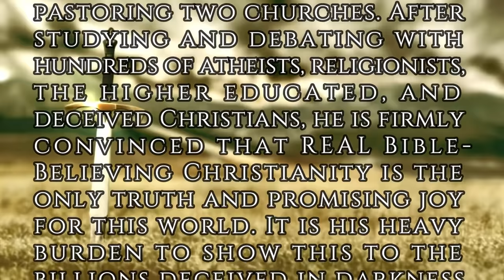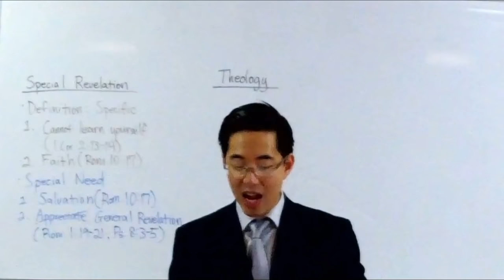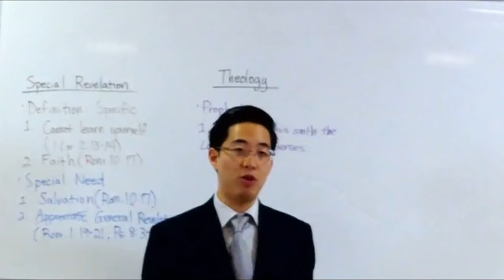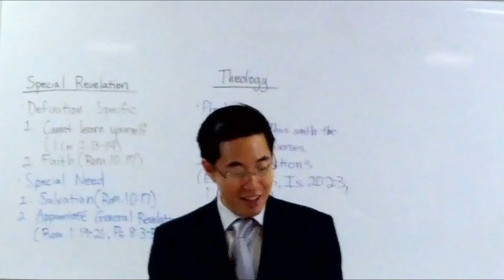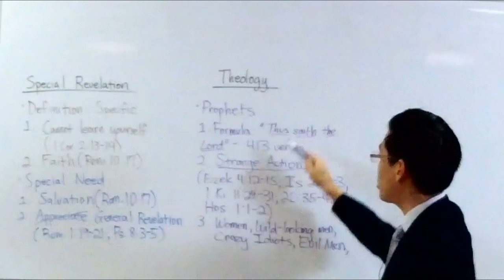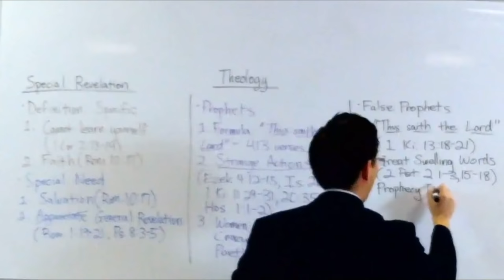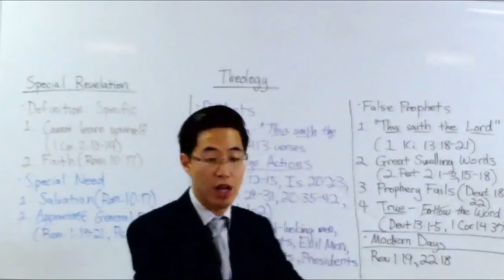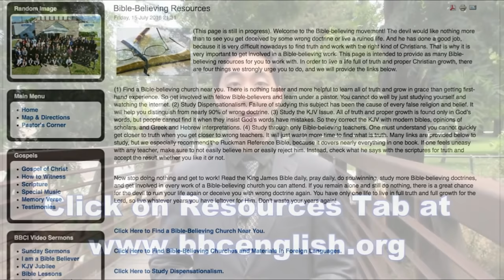REVELATION. The Weird and Marvelous | Beginner's Discipleship #20 | Dr. Gene Kim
Hi,

I'm Gene Kim (pastor at San Jose Bible Baptist Church - UC Berkeley and PBI). In this video which is a series from Beginner Discipleship I explain about one of the doctrines of theology, which is the special revelation of God. First, we need to understand what is so special about these revelations that have been given to Christians. Then we also have to understand who are the real prophets vs the marks of false prophets so that we do not get deceived.